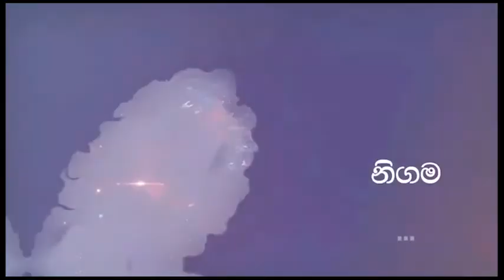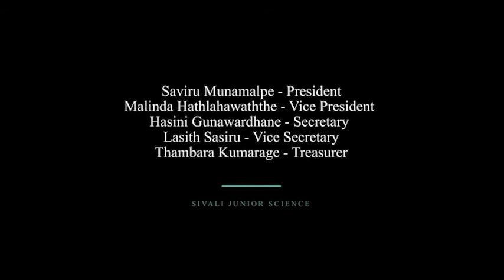Sivali Science Club - Short Break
සීවලී මධ්‍ය විද්‍යාලීය කනිෂ්ඨ විද්‍යා සංගමය නවතම ආකාරයේ අත්දැකීම් සමූහයක් සමග දැනුම විනෝදය එක් කර ගනිමින් නිරීක්ෂණ තුලින් නිගමනයන්ට එළඹෙමින් පැමිණි මග ඉතා සොදුරුය...
නමුත් මේ වන විට රට තුළ ගුරුවරුන් සම්බන්ධ ගැටළුවක් පැන නැගී ඇති නිසා අපගේ කටයුතු ද තාවකාලිකව නැවත්වීමට අපට සිදුවිය.
නමුත් මෙසේ නවත්වන්නේ සජීවී වැඩසටහන් පමණක් බව සලකන්න. ඔබ ඔබගේ විද්‍යා පරීක්ෂණ ගවේෂණ සියල්ල අඛණ්ඩව පවත්වාගෙන යන්න. අපෙන් ඔබට පැන නගින ගැටළු විමසන්න.
"නැවත මුණගැසෙන තුරු ඔබ සැමට ආයුබෝවන්...!"